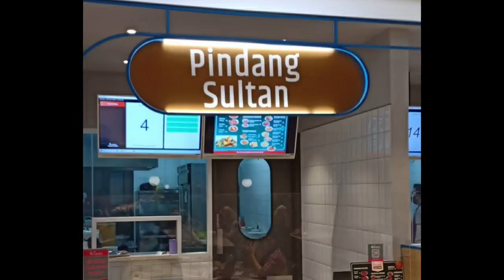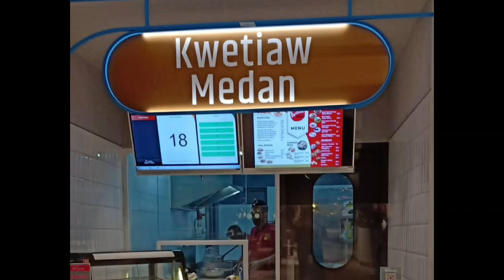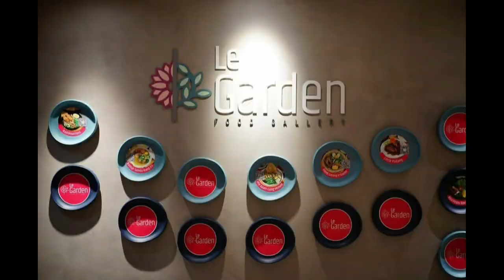Surganya yg doyan selfi Le Garden PIM Palembang Tempat makan hits di Palembang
Tempat makan berkonsep kebun bunga di Mall PIM (Palembang indah mall)
salah satu tempat makan unik di palembang surganya buat yang suka foto selfi
banyak sekali spot spot cantik yang sayang dilewatkan
kalian akan betah berlama lama nongkrong disini
Le Garden buka jam 11 pagi sampai jam 9 malam untuk hari biasa dan 9.30 utk weekend dan libur nasional